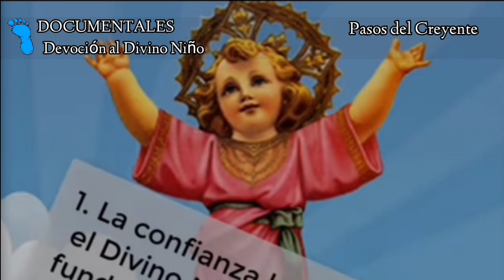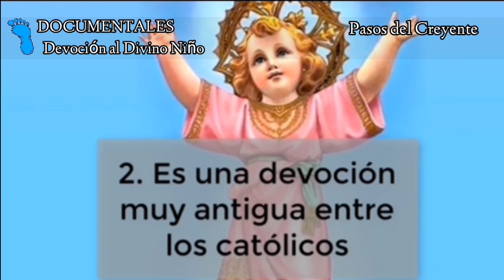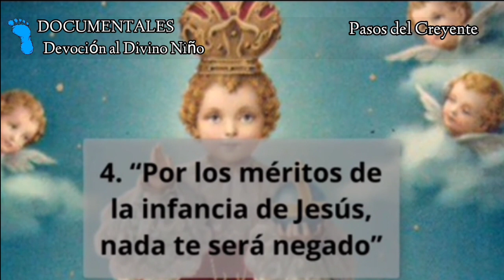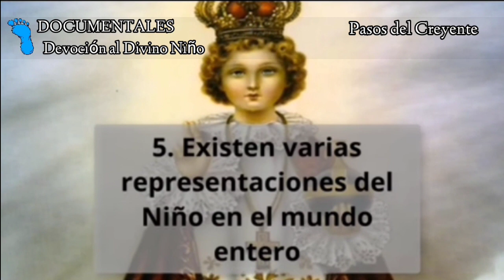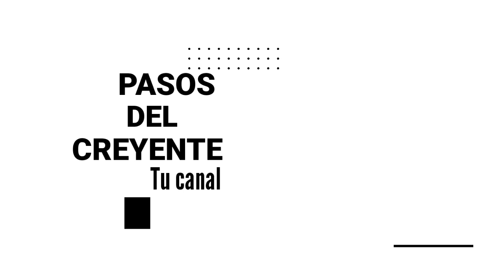Devoción al divino niño (20/7/23) - DOCUMENTALES EN PASOS DEL CREYENTE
Hoy en DOCUMENTALES EN PASOS DEL CREYENTE les traemos la devoción al divino niño.

El Niño Jesús es el nombre con el que se reconoce la devoción de los fieles católicos a la infancia de Jesús de Nazaret, desde su nacimiento hasta los 12 años, momento de su encuentro con los doctores en el Templo.

El Divino niño, una figura divina convertida en un símbolo religioso popular, adaptado a nuestra cultura colombiana. La apropiación de esta imagen divina, hace que su creencia sea aún más arraigada, genera una identidad entre el individuo y permite que se cree un vínculo con la cultura propia .

Bendice y protege a las personas que aquí habitan y concédeles la paz, una gran fe, verdadero amor a Dios y al prójimo, paciencia en las penas, esperanza en la vida eterna, facilidades de trabajo, empleo y estudio, y la gracia de evitar los malos ejemplos, el vicio, el pecado, la condenación eterna y todas las demás